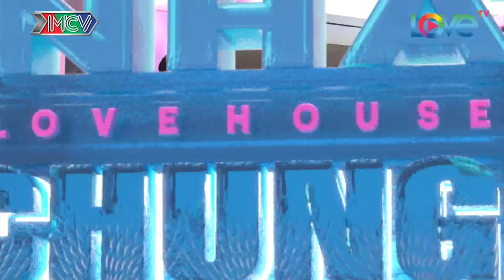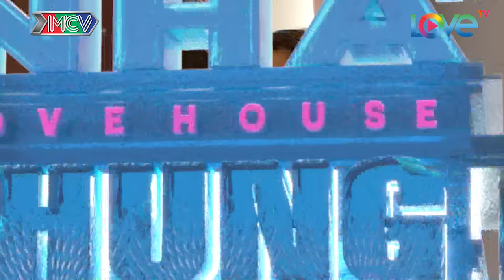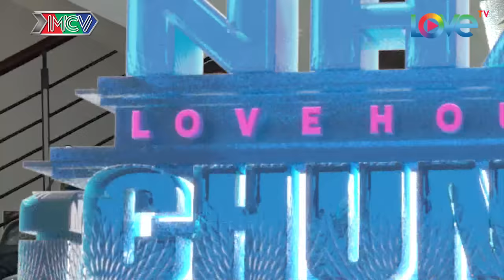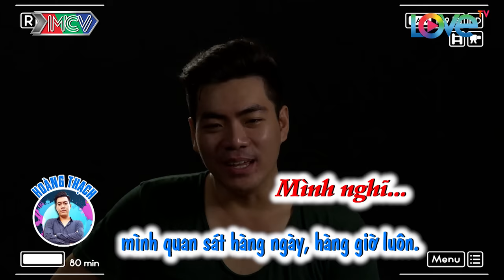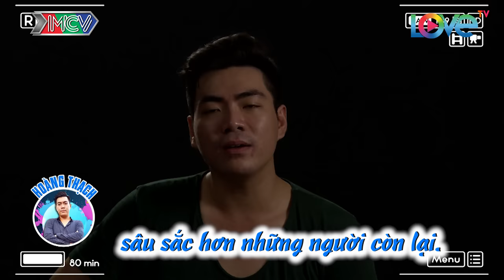NGÔI NHÀ CHUNG - LOVE HOUSE | Series 1 - Tập 4 | Lỗi tại 'trà sữa' | 140217